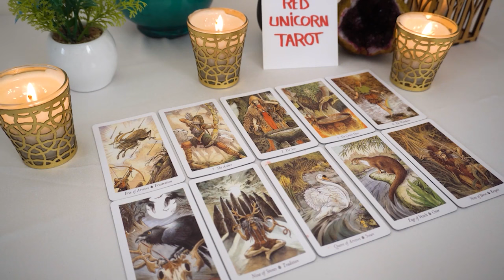AQUARIUS 💘 OMG...I am So Excited For You!!! Look What's Coming...🔮👀💖